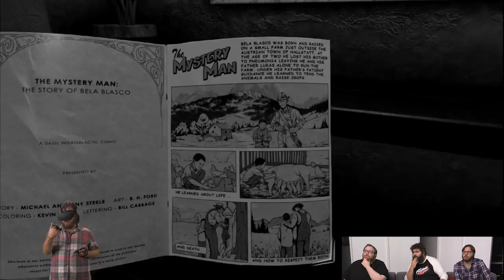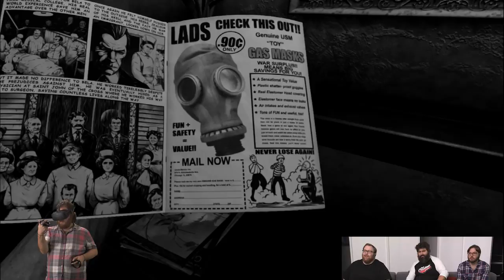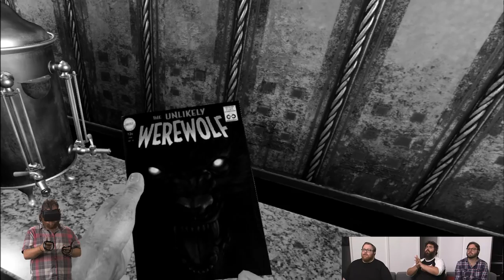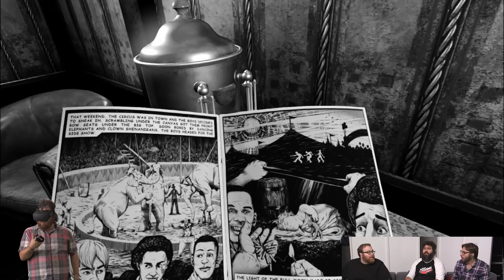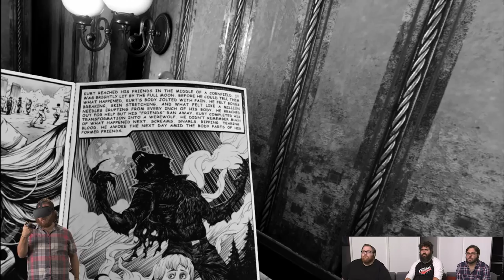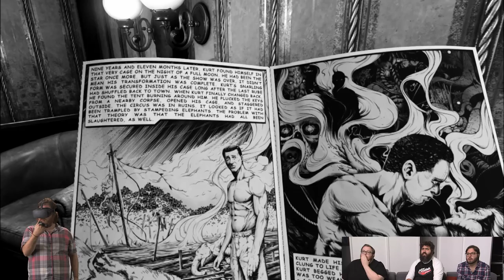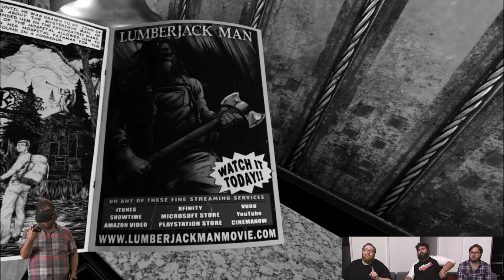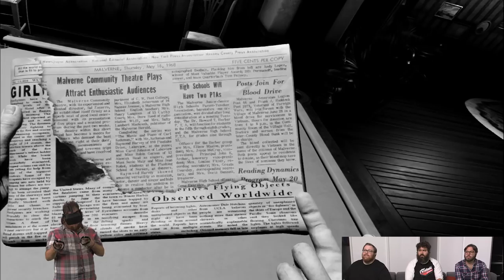The Scariest Monster of All | A SCARY GAME SQUAD SPECIAL EVENT [Part 3]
Thanks again to Oculus for sponsoring this series! Please check out
The Scary Game Squad is back with our Wilson's Heart let's play. Alex Faciane takes the VR helm as the plot continues! Full of puzzles, old lingo, and the scariest monster of all.

The Wilson's Heart VR game is an immersive first-person psychological thriller set in a 1940's hospital that has undergone a haunting transformation. In this original Virtual Reality adventure, you become Robert Wilson, a patient who awakens to the shocking discovery that his heart has been replaced with a mysterious device. As the hospital hauntings intensify, you and your fellow patients must traverse increasingly maddening corridors, overcome frightening environmental hazards and work together to defeat the sinister inhabitants in your pursuit to reveal who stole your heart... and why. Wilson's Heart leverages an eccentric cast of characters, compelling narrative, striking visuals, and the immersive nature of Touch to bring you into an interactive adventure of mystery unlike any other game, played on the Oculus Rift!

Let us know what you thought of our Wilson's Heart VR gameplay!
Any other VR horror games we should put on our list?

• Cox Omnimedia:
Founder/Executive Producer: Jesse Cox
Production Manager: Kristen Delgado
Editors: Mari Locsin and Michael Esquer
Animation: Daniel Tan

Send your letters to Alex Faciane right here:
• Send your fan mail to:
JesseCox

Want to see more scary games with Scary Game Squad like our virtual reality horror game Wilsons Heart?  Check out the channel below!